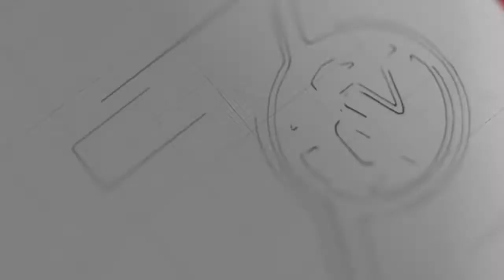အခြေခံ စပါးစျေးနှုန်း ထုတ်ပြန်ကြေညာ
အခြေခံရည်ညွှန်းစပါးစျေးနှုန်း ကို စပါးတင်းတစ်ရာ ကျပ်ငါးသိန်းနှစ်သောင်း အဖြစ် သတ်မှတ်လိုက် တယ်လို့ ပြန်ကြားရေးဝန်ကြီးဌာနက သတင်းထုတ်ပြန်လိုက်ပါတယ်။

ဒီစျေးနှုန်းကိုတော့ တောင်သူလယ်သမား အခွင့်အရေး ကာကွယ်ရေးနဲ့ အကျိုးစီးပွားမြှင့်တင်ရေး ဦးဆောင် အဖွဲ့က ထုတ်ပြန်တာလည်းဖြစ်ပါတယ်။

တောင်သူလယ်သမားတွေအတွက် သင့်တင့်မျှတတဲ့ စျေးကွက်နဲ့စျေးနှုန်းပေါ်ပေါက်စေဖို့အတွက် စိုက်ပျိုး ထုတ်လုပ်တဲ့ စပါးသီးနှံအတွက် အခြေခံရည်ညွှန်းစပါးစျေးနှုန်း ကို သတ်မှတ်လိုက်တာပါ။

အစိုဓာတ် ၁၄ ရာခိုင်နှုန်း ရှိပြီး အဖျင်းအမှော် ၊ ဖုန် ၊သဲ ၊ခဲ ကင်းစင်ပြီး အရည်အသွေးဆိုင်ရာ သတ်မှတ်စံချိန် စံညွှန်း တွေနဲ့ကိုက်ညီတဲ့ တစ်တင်း ၄၆ ပေါင်ကိုက် စပါးတင်းတစ်ရာ ရဲ့အခြေခံ ရည်ညွှန်း စျေးနှုန်းကို ကျပ် ငါးသိန်းနှစ်သောင်း ကျပ် သတ်မှတ်လိုက်တာဖြစ်ပါတယ်။

စျေးကွက်ပေါက်စျေးဟာ အခြေခံရည်ညွှန်းစပါးစျေးနှုန်း အပေါ် ဖြစ်နေရင် စျေးကွက် ပေါက်စျေးအတိုင်း ဝယ်ယူ ဖို့နဲ့ စျေးကွက်ပေါက်စျေး ဟာ အခြေခံ ရည်ညွှန်းစျေးနှုန်းအောက် ဖြစ်ရင်တော့ အခြေခံ စျေးနှုန်း အတိုင်းဝယ်ယူရမယ်လို့ ထုတ်ပြန်ချက်မှာပါရှိပါတယ်။
အခုသတ်မှတ်လိုက်တဲ့ အခြေခံ ရည်ညွှန်း စပါးစျေးနှုန်း ဟာ ၂၀၂၀ ပြည့်နှစ် မိုးစပါးနဲ့ ၂၀၂၁ ခုနှစ် နွေစပါး တို့အတွက် ရည်ရွယ်တာလို့သိရပါတယ်။

ဒီလို အခြေခံရည်ညွှန်းစျေးနှုန်းနဲ့ ရောင်းချဖို့ အခက်အခဲ ရှိတဲ့တောင်သူတွေအနေနဲ့ မြန်မာနိုင်ငံ ဆန်စပါး အသင်းချုပ် ကိုဆက်သွယ်နိုင်ပါတယ်။

ရုပ်သံသတင်းထောက် - ကျော်စွာထွန်း